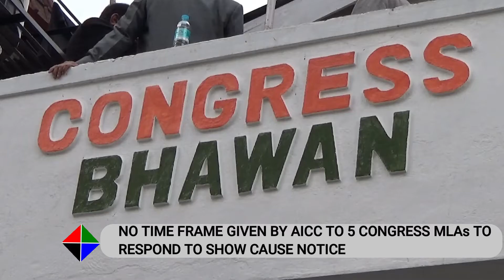NO TIME FRAME GIVEN BY AICC TO 5 CONGRESS MLAs TO RESPOND TO SHOW CAUSE NOTICE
THE EXECUTIVE MEETING OF THE MEGHALAYA PRADESH CONGRESS COMMITTEE WAS HELD ON FRIDAY TO DISCUSS VARIOUS MATTERS CONCERNING THE CONGRESS PARTY IN THE STATE. THOSE PRESENT INCLUDED THE PRESIDENT OF THE MPCC,. VINCENT H PALA, WORKING PRESIDENT, PYNSHNGAIN N SYIEM, MEMBERS OF THE DISTRICT COUNCILS, MEMBERS OF THE MAHILA CONGRESS, MEMBERS OF THE YOUTH CONGRESS BESIDES OTHERS.